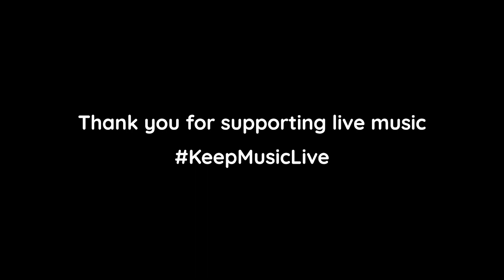Shogun Shato || Pianodrome Sessions with Intercultural Youth Scotland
PIANODROME is the world’s first 100-seater amphitheatre constructed entirely from pianos. A unique playable community sculpture, and radical re-imagining of the piano in today’s throw away culture.

SHOGUN SHATO is heavily influenced by a variety of musical genres including grime, hip hop, garage and jazz. He is constantly attempting to develop a sound which is unique to him. The featured tracks are part of his new project "Chrysalis".

CREDITS
Director and Producer: Matthew Wright
Sound: Lewis Macdonald

This Pianodrome Session was supported by PEOPLE'S POSTCODE LOTTERY.